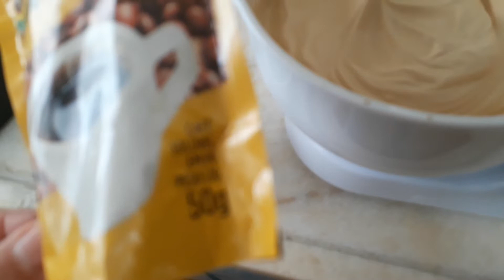Café cremoso!!! Muito bom.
Ingredientes: um Nescafé solúvel 50 grama, 2 xícaras de  chá açúcar,  uma xícara de chá  água,  fervendo, uma colher de canela. Bater na batedeira por 10 minutos.